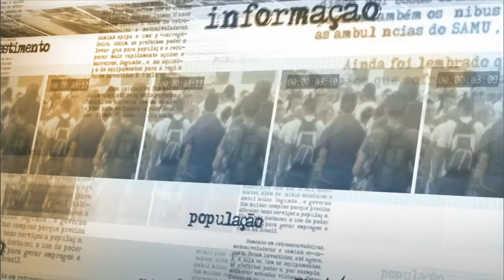Embratur investe R$ 10 milhões para atrair turistas argentinos ao Brasil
NOTÍCIAS DA FONTE - 08.12.15: Em entrevista para a TV NBR, o presidente da Embratur, Vinicius Lummertz, falou de campanha para atrair turistas estrangeiros ao Brasil durante o próximo verão. Só na Argentina, serão investidos cerca de R$ 10 milhões. Segundo Lummertz, a valorização do dólar deixa o real mais atrativo para turistas de fora do país.